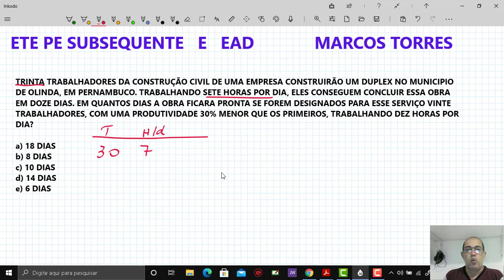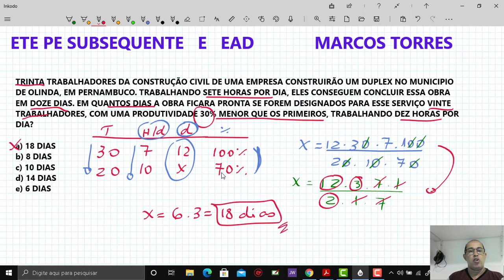ETE PE SUBSEQUENTE E EAD REGRA DE TRES COMPOSTA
OLA FERAS ETE PE SUBSEQUENTE E EAD, NESTE VÍDEO RESOLVO DE MODO CLARO E FACIL, REGRA DE TRES COMPOSTA, JA SABENDO QUE ESTE ASSUNTO É MUITO COBRADO NAS PROVAS DO ETE PE SUBSEQUENTE E EAD. O PREPARO ANTECIPADO LHE AJUDARA A SE DAR BEM NAS PROVAS.